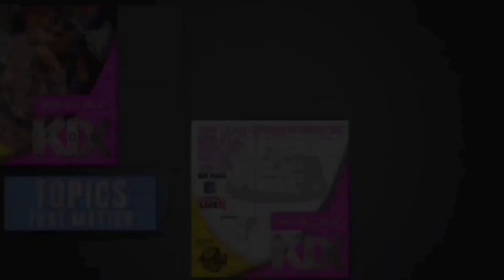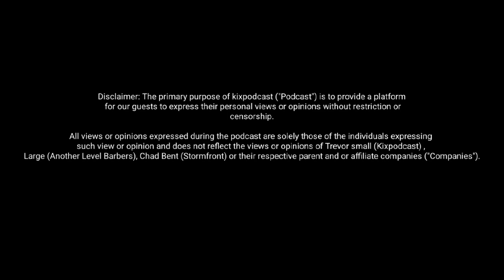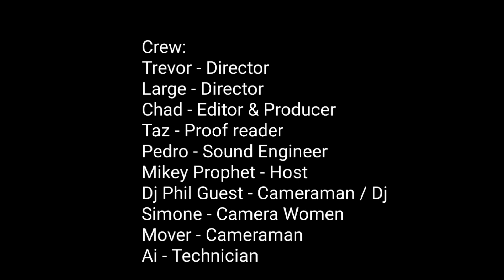Kixpodcast - Not All Talk - Judith Neptial EP1 PT1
Kixpodcast - Not All Talk
Guest: Judith Neptial

Big up Crew:
Trevor - Director / Designer

Large - Director
Peter – Executive Producer / Sound Engineer
Chad – Creative Producer / Video editor
Taz – Proof reader
Mikey Prophet - Host

DJ Phil Guest – Camerman / DJ
Simone – Camera Women
Mover – Cameraman

Ai – Technician / All round digital assistance

Shout Outs: -
Kix Mag
Another Level Barbers
UKG Brunch
Stormfront

DJ Shinobi and whole crew at Flex FM

Play Place CIC and everyone watching.

Follow requests:
“Make sure you go and follow “ @Kixmaguk @anotherlevelbarbers @judithneptial @stormfrontaccessories @Selfmadesavage